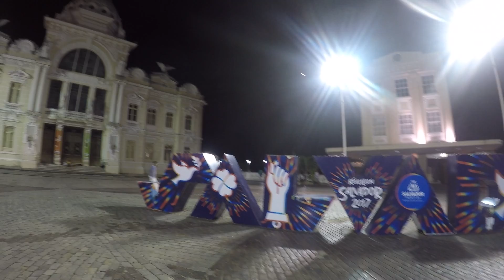A Quiet Night in Salvador Night with TravelArt 2017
A quiet night in Salvador da Bahia, February 2017.